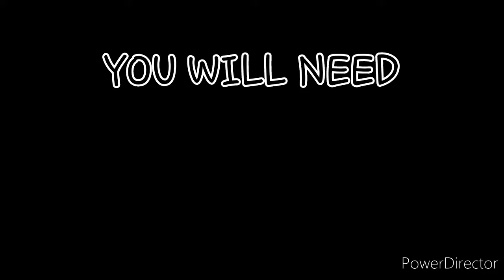how to make mini easel | DIY mini easel | noob2prodiys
how to make mini easel | DIY mini easel | noob2prodiys | how to make small easel | do it yourself | how to | how to make mini easel with newspaper | newspaper DIY | diy ideas | mini easel | small easel

In this video I'll show you an easy way to make a mini easel. You can rest your mini canvas in it and paint it. You can also use it to display your mini painting.